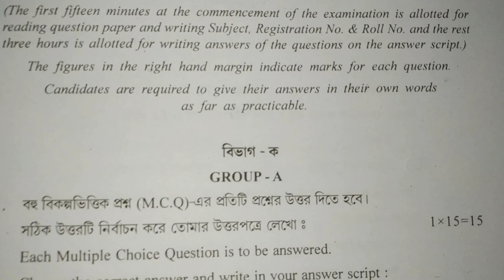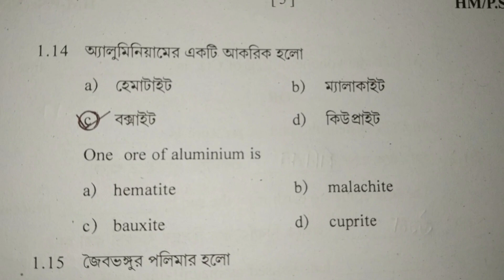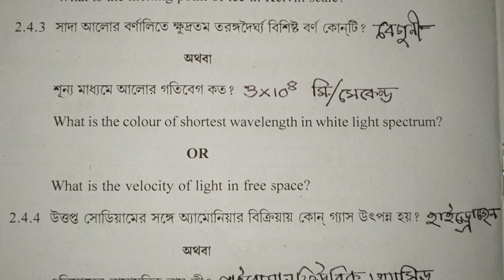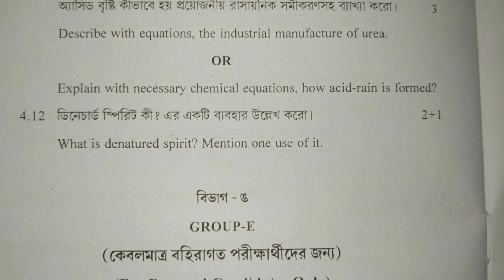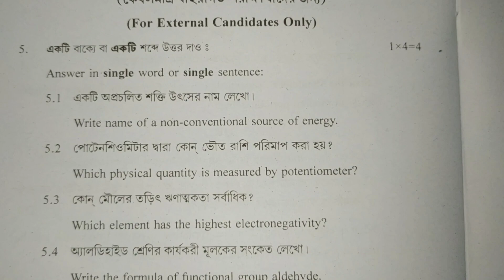High Madrasah Examination 2020.Physical Science &Environment. Question with Answer 2020.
নদীপ্রবাহ . আদর্শ নদী কাকে বলে ?  River Course.What is Ideal River ? The Three Courses of a River?